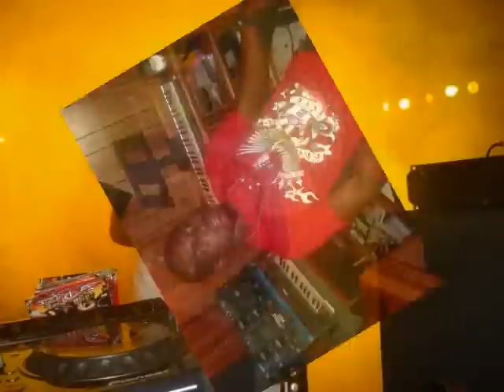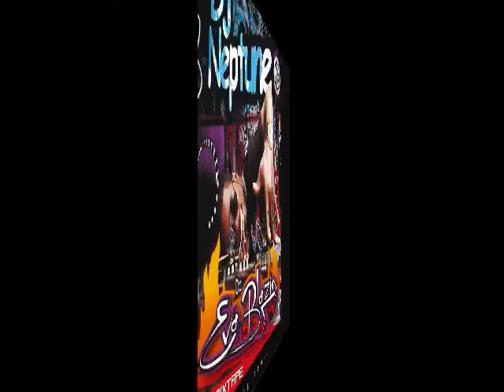DJ Neptune Fat M I 123 Video 0001